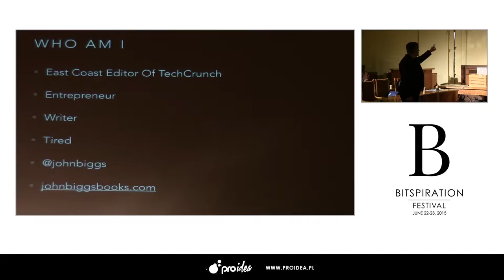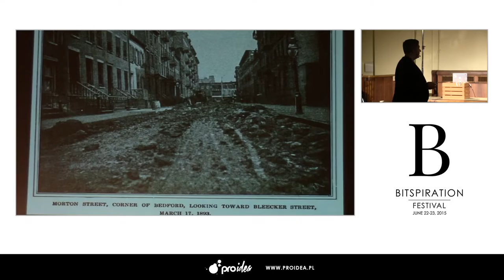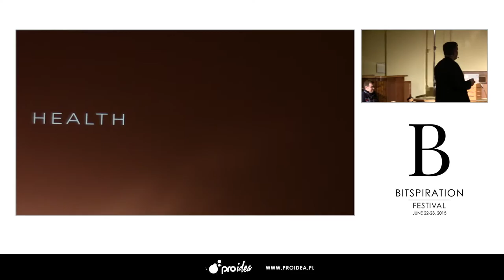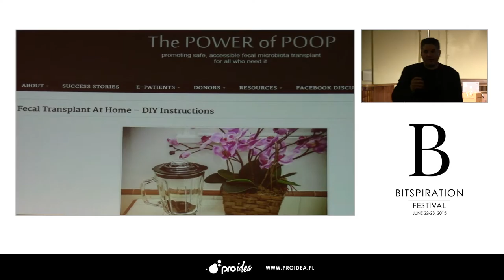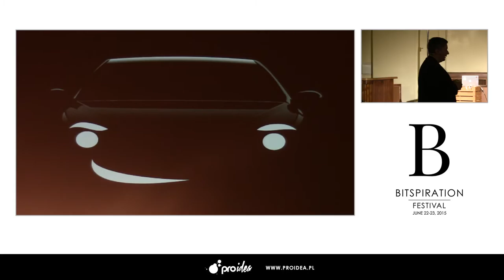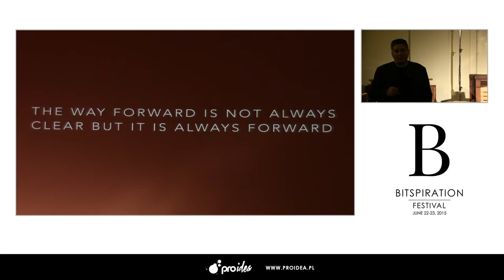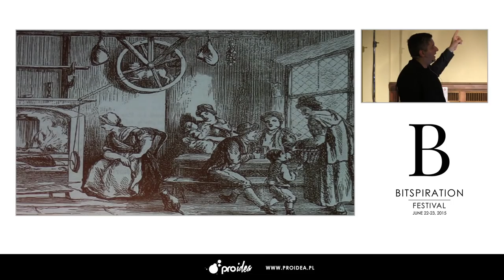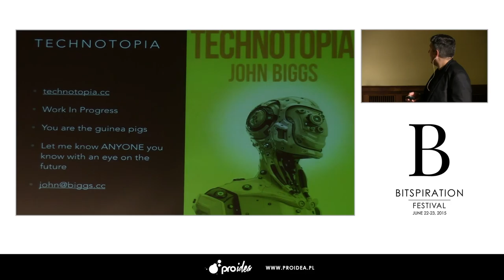Bitspiration 2015- Technotopia (John Biggs)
John Biggs  is the East Coast Editor of TechCrunch. Biggs has written for the New York Times, InSync, USA Weekend, Popular Mechanics, Popular Science, Money and a number of other outlets on technology and wristwatches. He is the former editor-in-chief of Gizmodo.com and lives in Bay Ridge, Brooklyn.